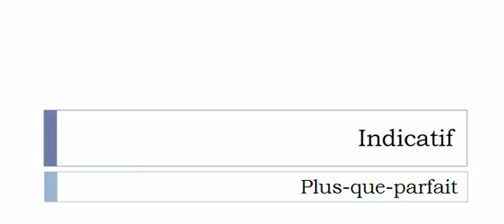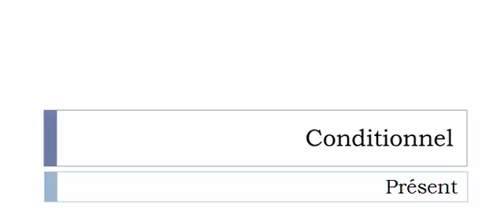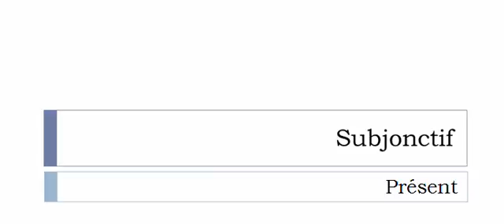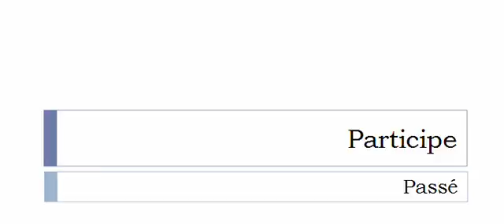フランス語を学ぶ = 共役 = Déchaperonner